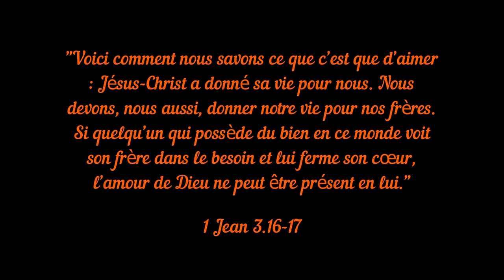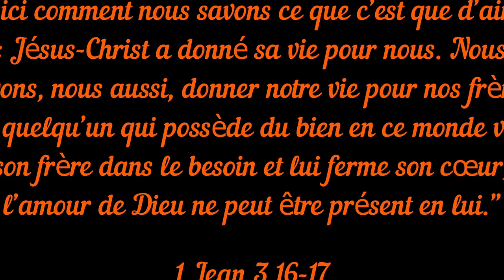LETTRE aux ROMAINS - Episode 7 : CÉLÉBRER la GOIRE de DIEU et PORTER les PLUS FAIBLES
Nouvelle série d'études biblique sur l'épître aux Romains. "Le juste vivra par la foi", la loi et la grâce, le devenir d'Israël, autant de thèmes abordés par l'apôtre Paul dans cette lettre clé du Nouveau Testament.

Dans ce septième et dernier épisode on évoque la gloire de Dieu et le soutien aux personnes les plus faibles.

Vidéo réalisée par Michel Gratzer (Temple de Cergy).

Texte du jour : Romains 15.1-6

1 Nous qui sommes forts dans la foi, nous devons porter les faiblesses de ceux qui ne le sont pas, sans chercher notre propre satisfaction.
2 Que chacun de nous recherche la satisfaction de son prochain pour le bien de celui-ci, en vue de l'aider à grandir dans la foi.
3 Car le Christ n'a pas cherché sa propre satisfaction, mais il a dit, comme le déclare l'Écriture : Les insultes de ceux qui t'insultent sont retombées sur moi.
4 Or tout ce qui a été consigné autrefois dans l'Écriture l'a été pour nous instruire, afin que la patience et l'encouragement qu'apporte l'Écriture produisent en nous l'espérance.
5 Que Dieu, source de toute patience et de tout réconfort, vous donne de vivre en plein accord les uns avec les autres, conformément à l'enseignement de Jésus-Christ.
6 Ainsi, d'un même coeur et d'une seule voix, vous célébrerez la gloire du Dieu et Père de notre Seigneur Jésus-Christ.